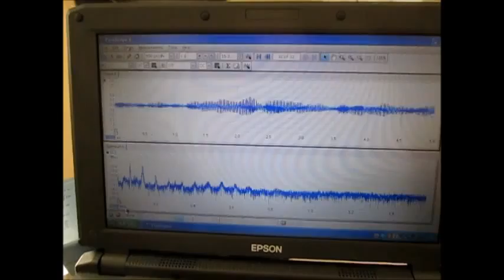‹超音波のダイナミックシステム：液循環制御技術› ultrasonic-labo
１）障害を除去するものは

２）対象に関するデータの解析の結果に基づいて

３）特性の確認により

　超音波（音響流）の変化を測定解析することです！